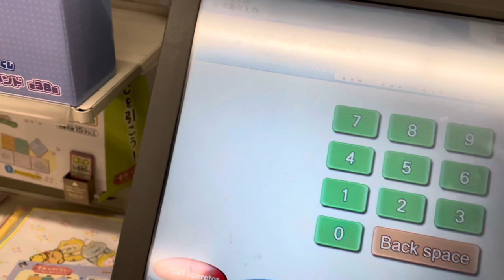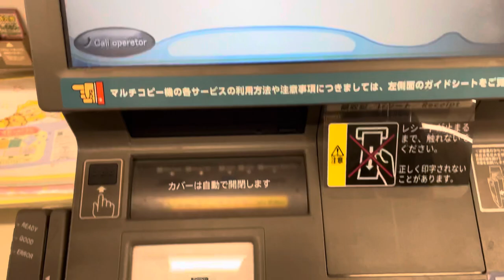HOW TO PAY MOBILE BILL BY SMART PIT AT CONVENIENCE STORE // JAPAN🇯🇵